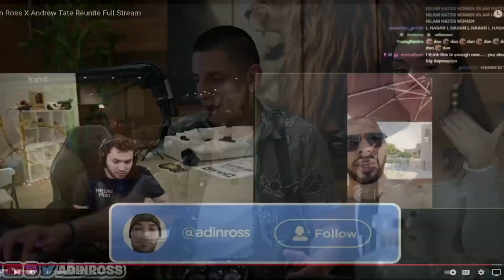Andrew Tate tells Adin how to FIND A WIFE